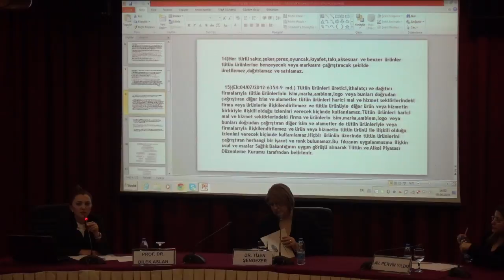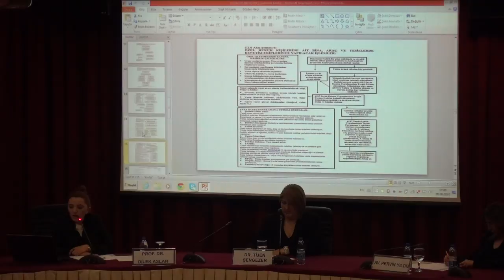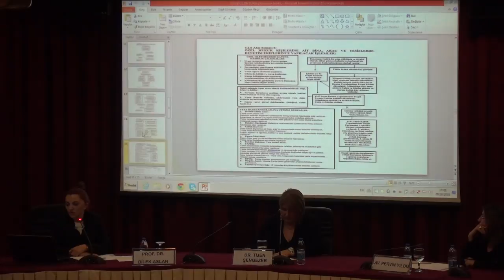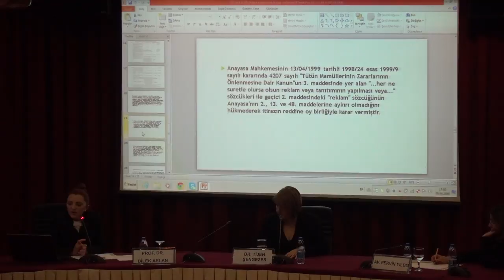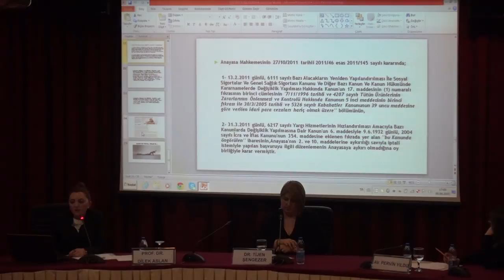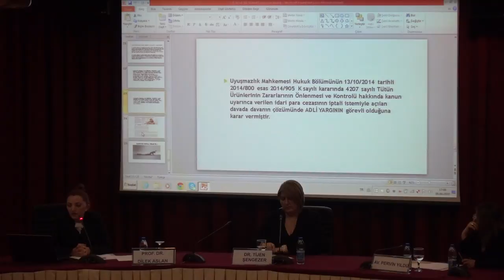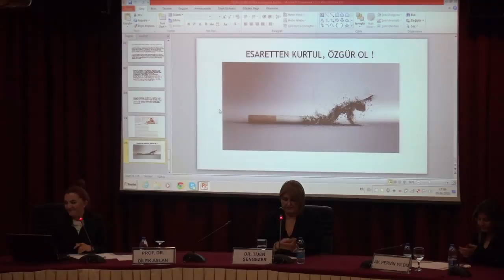05.06.2015 Tütünsüz Bir Dünya Günü Konferans ve paneli 6/7